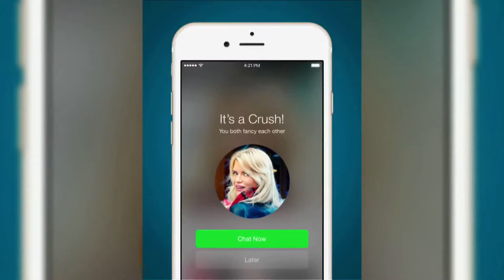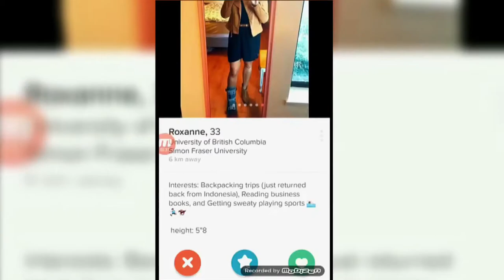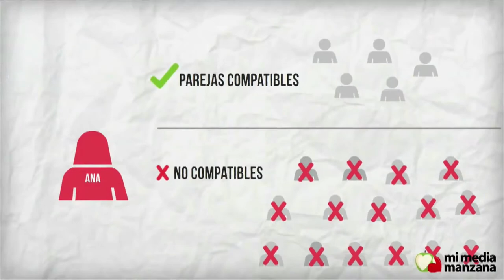TOP DIGITAL C39-N9